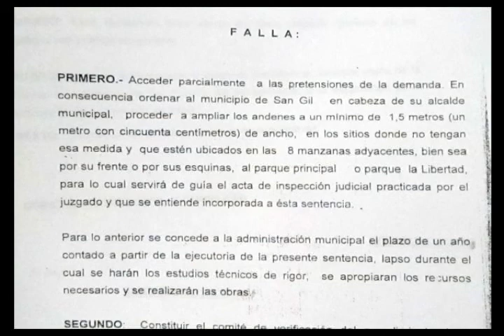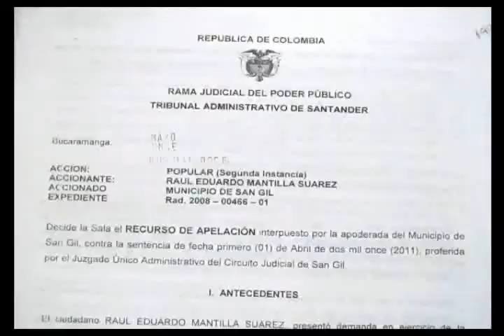Sentencia que obliga al municipio a ampliar andenes en 8 manzanas vence este viernes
Hasta este viernes 24 de mayo tiene plazo la administración municipal de San Gil para ampliar los andenes 8 manzanas a la redonda del parque principal La Libertad, así lo ratifica fallo judicial en segunda instancia que le ordenó realizar estudios técnicos, realizar la adición presupuestal y ejecutar los trabajos.